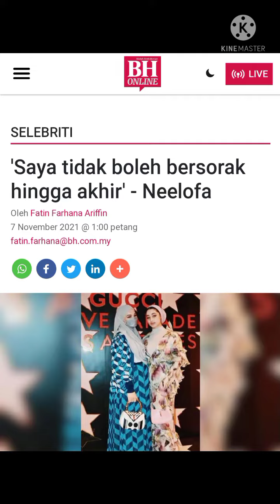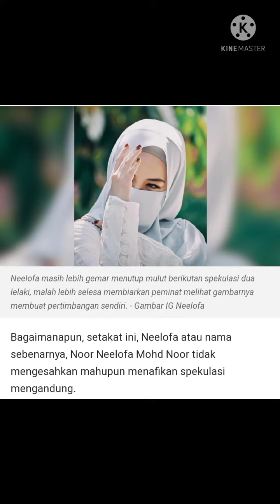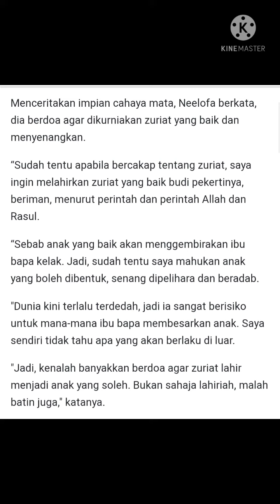NEELOFA AKHIRNYA "KOMEN" DAKWAAN BERBADAN DUA..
artis terkenal neelofa akhirnya memberikan komen terhadap dakwaan beliau sedang berbadan dua